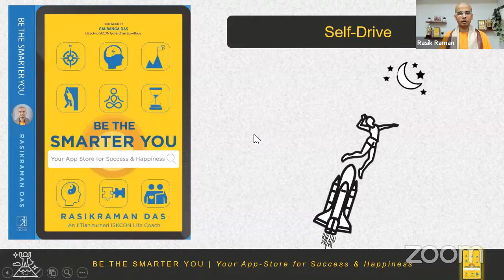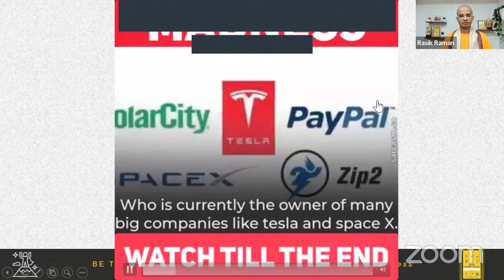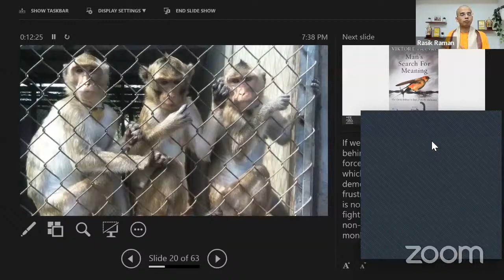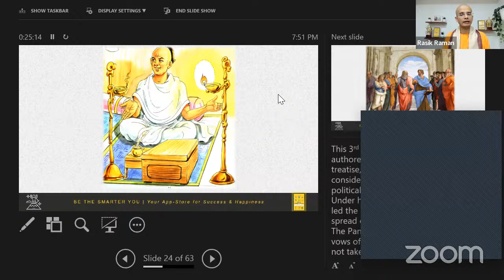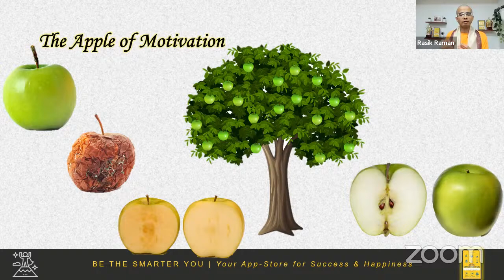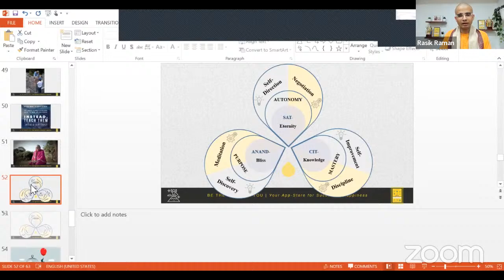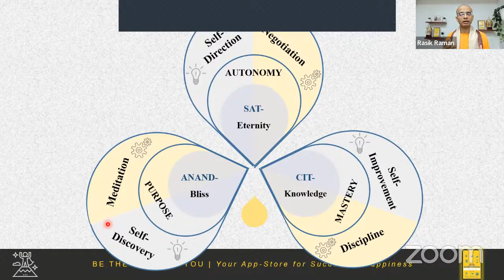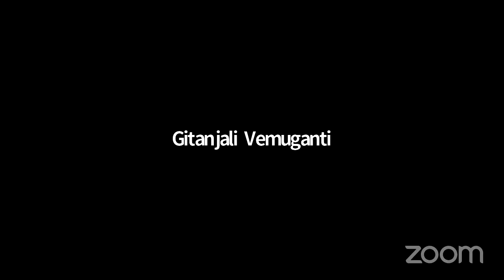SMART Motivation | HG Rasik Raman Das | Govardhan Eco Village